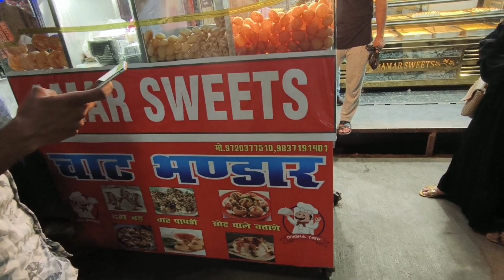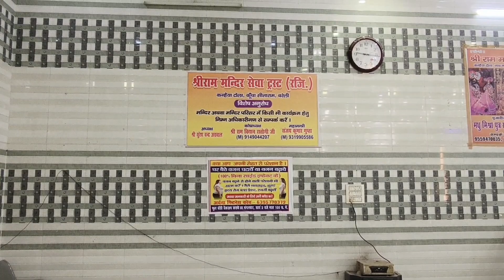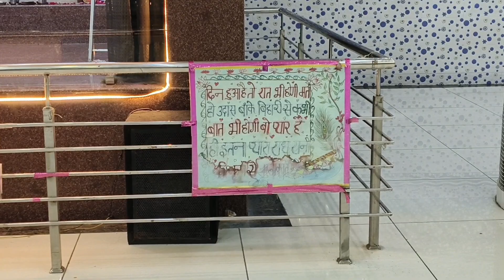happy independence day, New Ram mandir and decoration for independence day!